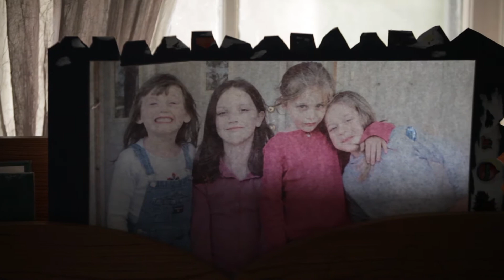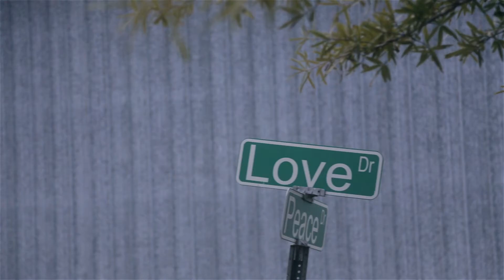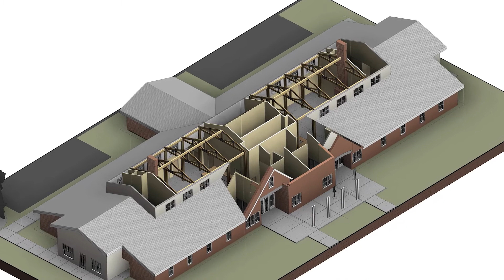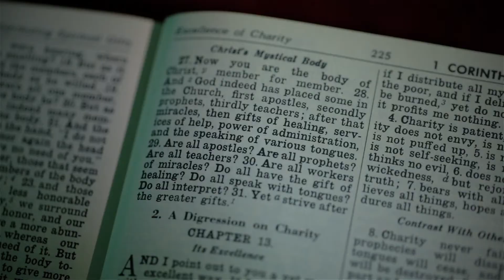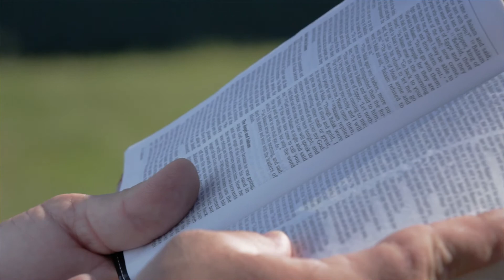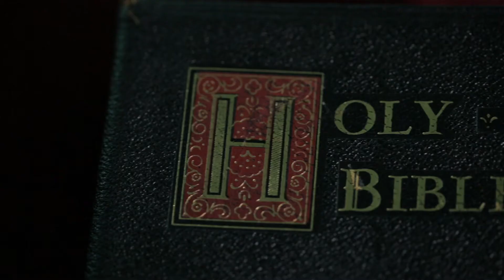Southern Christian Children's Home New Cottage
This video communicates our plans to build a new building that will house three houseparent couple's and 16 children. Each child will have their own bedroom and bathroom. Your prayer and support is much appreciated.